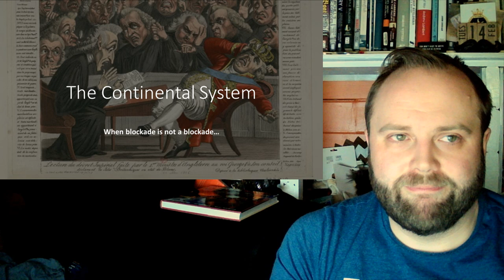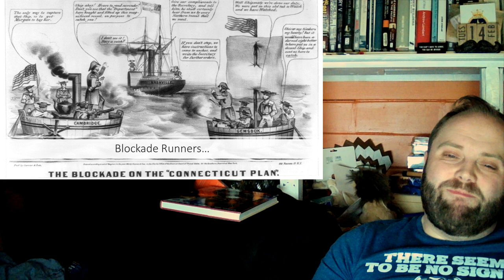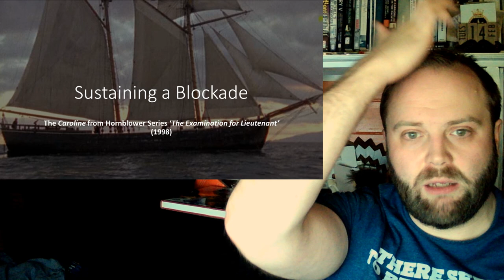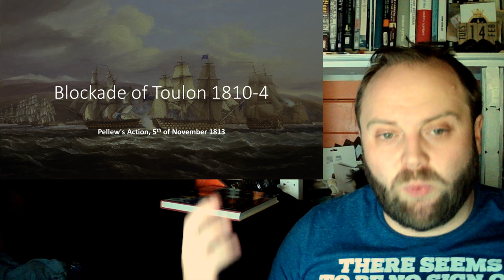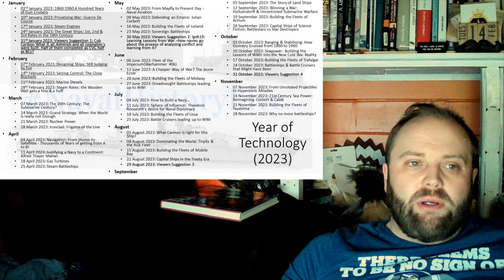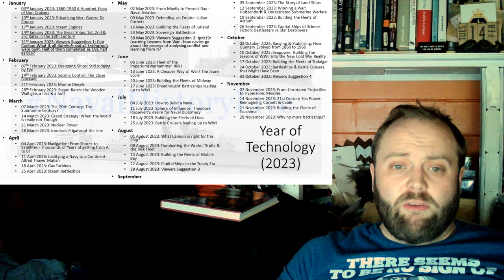Blockade!!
00:00 Blockade!!
12:00 Part 2
24:00 Part 3
36:00 Part 4
48:00 End